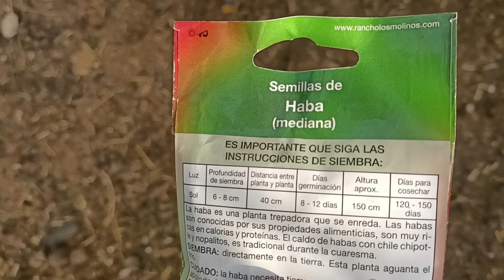Sembramos habas acompáñame ❤️❤️